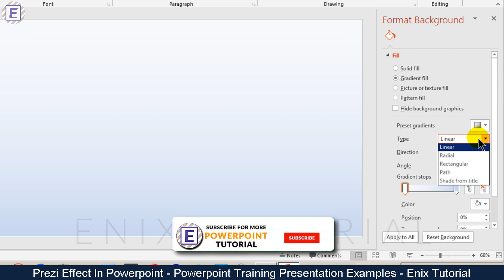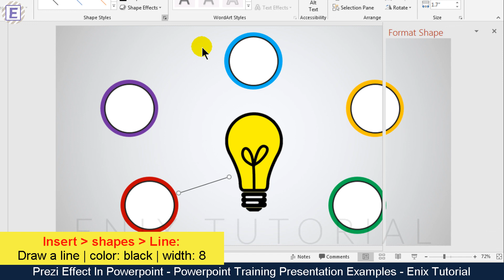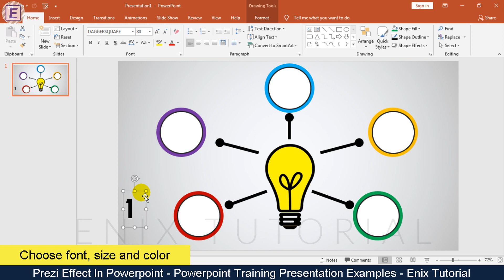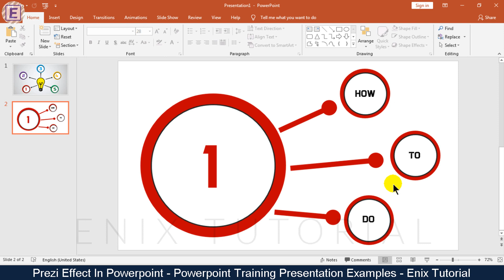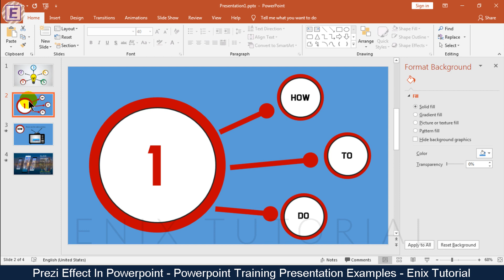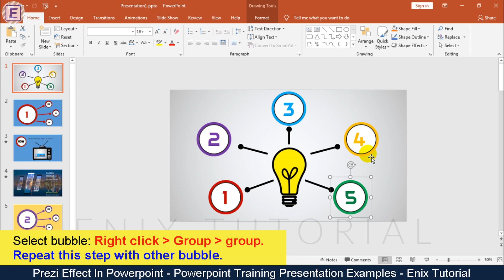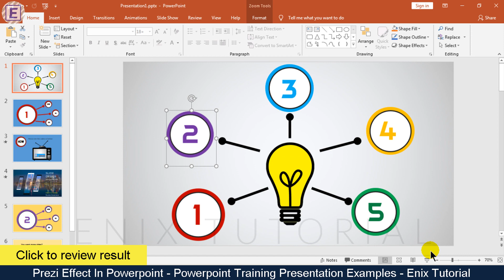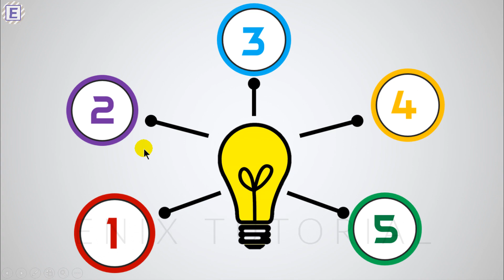ZOOM PowerPoint Presentation - 🌞 PREZI PRESENTATION Example 🌞 (2021)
Today, in this video you will learn about how to make Zoom presentation example in PowerPoint.
With this tutorial you can learn how to design PowerPoint slide and use zoom in PowerPoint easy. As you know that, zoom PowerPoint presentation is really awesome, it make surprise your audience during presentation. It will enhance the storytelling effect of your overall presentation in work and business.  So, please see to the end of this video and follow step by step to learn how to do it.
00:27 : Setup the PowerPoint slide.
15:54 : Create Animation for Zoom presentation.
22:22 : Result.